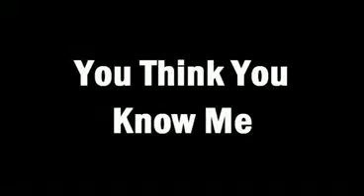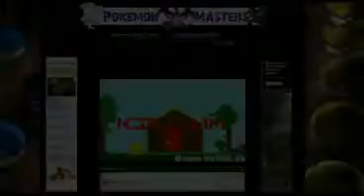Pokemon Double Wifi Battle EPIC!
Check out the social network for Pokemon

This is a fun double battle against someone from my website (I forgot who it was). But we both had trick room teams, which was not good on my part.

Hummers222 pokemon used: brongzong, metagross, parasect, marowak, cleafable, and porygon-2

My Opponent used: Porygon-2, brongzong, machamp, Dragonite, Ursaring, and, magnezone